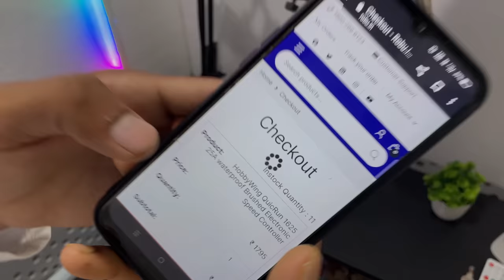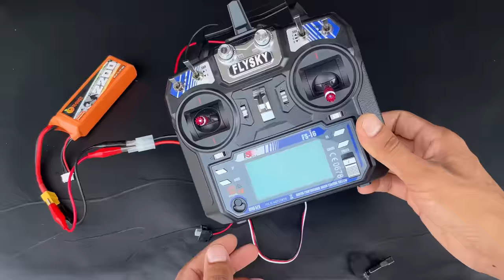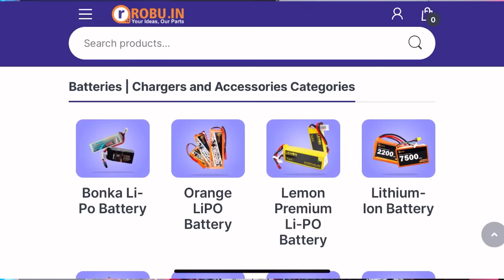मिल गया सस्ते में 775 DC Motor Speed Controller 🔥 60A Brushed ESC For Remote Control Car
Hello guys is video mein maine Brushed DC motor ESC ka review kiya hai. Yeh Hobbywing 1060 Electronic speed controller hai isse 775 Dc motor, 555 DC motor, high speed 550 DC motor aur all type ke 12V dc motor ko controller kar sakte hai. Brushed Esc se Remote control car, remote control boat, remote control tank yaise bahut sale DIY projects bana sakte hai.

iPhone 13
Softbox light
Black table mat
Artificial plants
Black parda